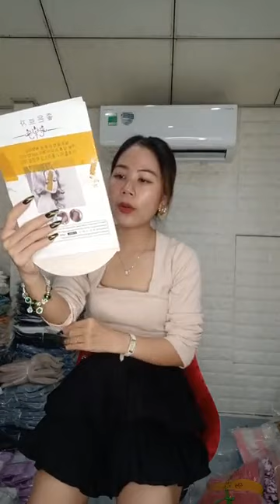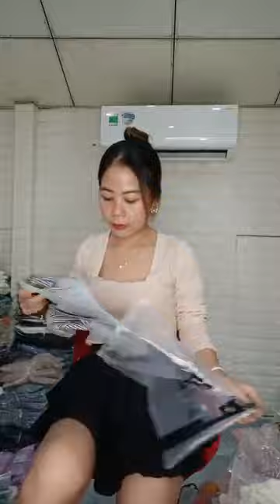Bắt đầu E xã hàng hè thu hồi vốn 5k 19k 29k nhanh vô MC ơi 😭😭😭😭😭 Xã mạnh năm có lần đây ạ ｜ By